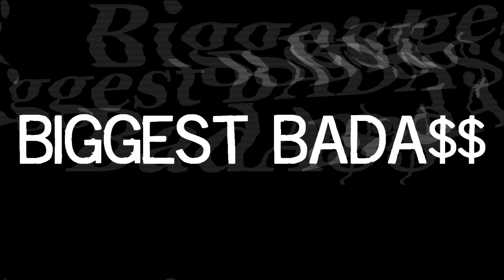Biggest Bada$$ (LoK Awards)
Vote for your favorite in the comments below!